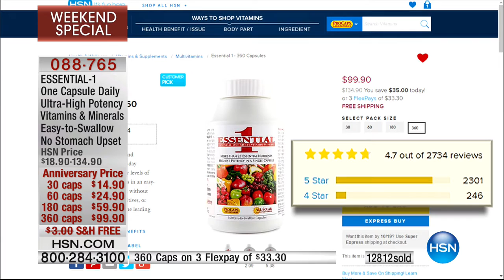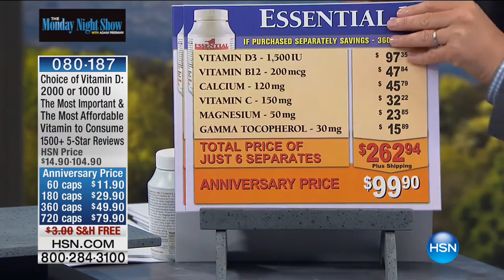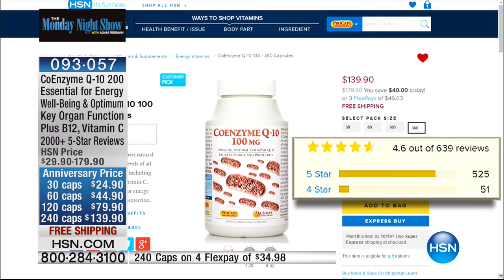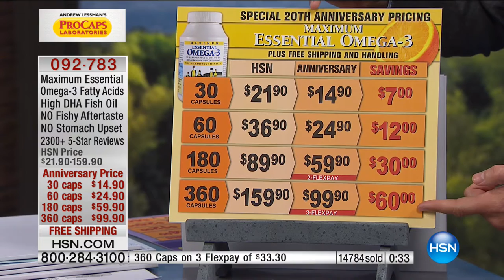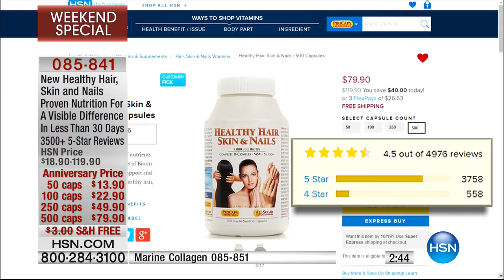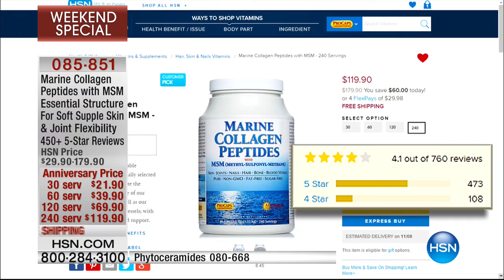HSN | The Monday Night Show with Adam Freeman 10.17.2016 - 07 PM